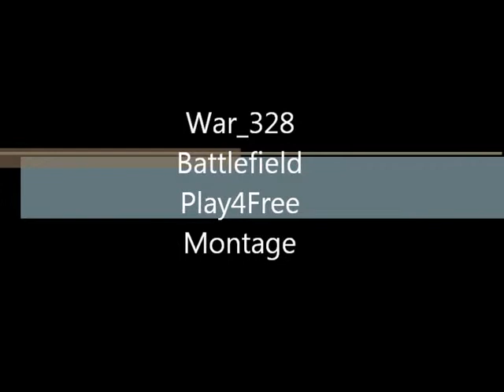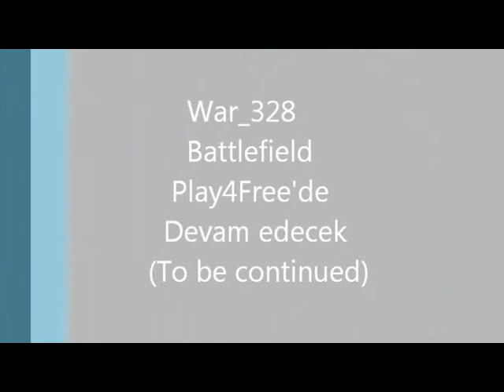Battlefield Play4Free Montage by War_328